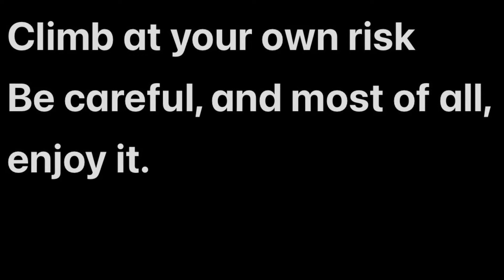1. Rainbows and Sloth Twists